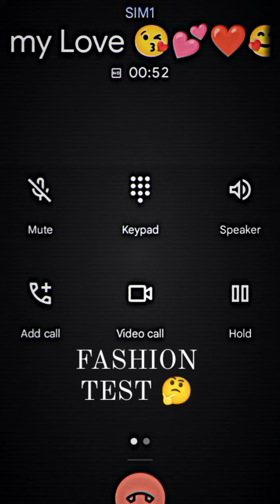fashion test 🤔 mr Rinku official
dagar1 1
Dagar 11, Dull head, Haryanvi status, Haryanvi song status,
Lyrical status, new haryanvi, new haryanvi poem, haryana,
haryanvi latest, trending haryanvi, Lyrical shayri, poetry,
shayari, haryanvi love status, haryanvi sad status, poem,
writer, status, Breakup status, sad status, love  vlog, shayari, urdu shayari,
hindi shayari, indian shayari, life shayari, Whatsapp status
stories, chat, gf bf chat, breakup chat, love chat
trending haryanvi, Lyrical shayri, poetry, shayari, poem,
writer, status, Breakup status, sad status, love status,  vlog, shayari, pyaar status,
hindi shayari, haryanvi whatsapp status, life shayari, chat,
gf bf chat, breakup chat, love chat, couple, couple goals,
couple love, couple status, couple stories, couple chat,
whatsapp status,
hindi shayarı
indian shayari
love shayari
sad shayari
life shayari
stories
reality
haryana
haryanvi log
haryanvi story
sad shayari
Like karo
writer, status, Breakup status, sad status, love status, dosti
status, bhaichara, bhai bhai, vlog, shayari, urdu shayari,
stories, chat, gf bf chat, breakup chat, love chat Dull head, Haryanvi status, Haryanvi song status,
status, bhaichara, bhai bhai, vlog, shayari, pyaar status,
gf bf chat, breakup chat, love chat, couple, coupl goals,
whatsapp status,
hindi shayarı
indian shayari
love shayari
sad shayari
life shayari

stories
reality
haryana
haryanvi log
haryanvi story
sad shayari
Like karo
new haryanvi
new haryanvi poem
haryana
haryanvi latest
trending haryanvi
poetry
shayari
desi poem
haryanvi status
latest haryanvi
haryanvi sad
Haryanvi love
desi haryana
mhara haryana
poem
writer
status
sad status
love status
dosti status
vlog
daily vlog
weekly vlog
shayari
DAGAR
T
a
03:04
love call hindi
love call ringtone hindi
love call conversation in hindi
love call ringtone hindi song
love call status hindi
love call recording love hindi status
sad love call recording hindi
true love call recording hindi
sad love call recording hindi status
husband wife love call recording
hindi
choose love call the axe in hindi
X
love call recording hindi
Ở 4G 1l R .il
love story call recording hindi
love story call recording hindi sad
love conversation call recording hindi
love breakup call record hindi
X
husband wife love call recording hindi K
sad love video call recording hindi
Sundar girlfriend boyfriend cute status
couple whatsapp love haryanvi dagar11 DH
Pyaar trending